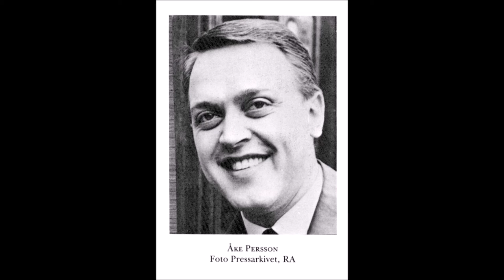Clarke Boland Big Band - Latin Kaleidescope (suite)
0:00    "Un Graso de Areia" (Gary McFarland) - 0:00
4:54    "Duas Rosas" (McFarland)
7:22    A Rosa Negra (McFarland)
9:21    Uma Fita de Tres Cores
13:22   Olhos Negros (McFarland)
17:21   Ramo de Flores (McFarland)

Francy Boland - piano, arranger;
Benny Bailey, Jimmy Deuchar, Duško Gojković, Milo Pavlovic, Idrees Sulieman - trumpet;
Nat Peck, Åke Persson, Eric van Lier - trombone;
Derek Humble, Phil Woods - alto saxophone;
Johnny Griffin, Ronnie Scott, Tony Coe - tenor saxophone;
Sahib Shihab - baritone saxophone, flute;
Jean Warland, Jimmy Woode - bass;
Kenny Clare - drums;
Shake Keane, Albert Heath, Tony Inzalaco, Sabu Martinez - percussion;